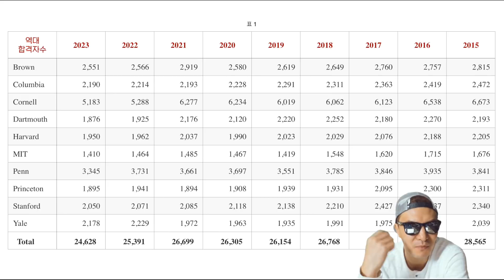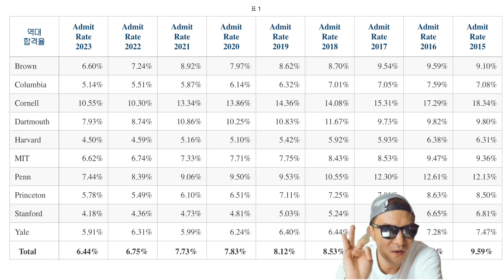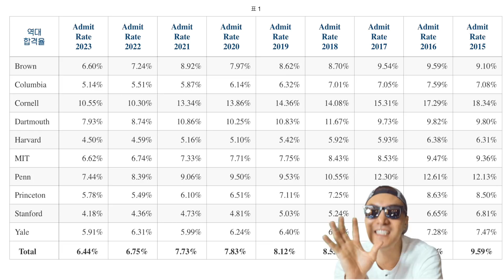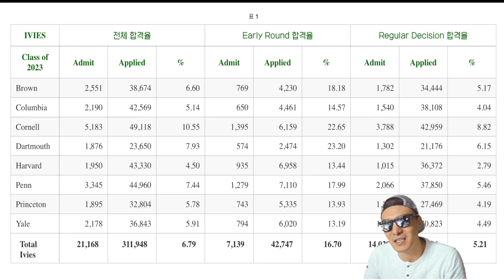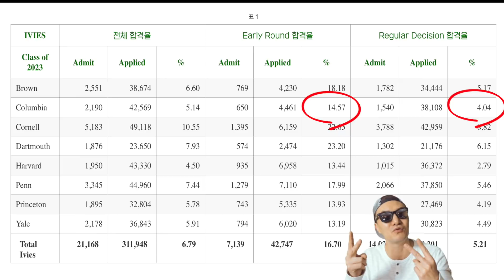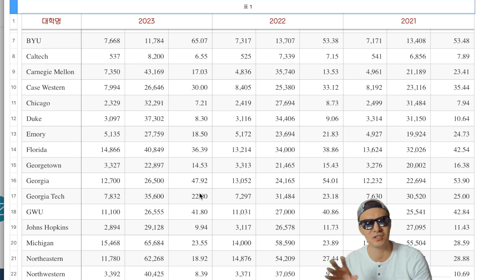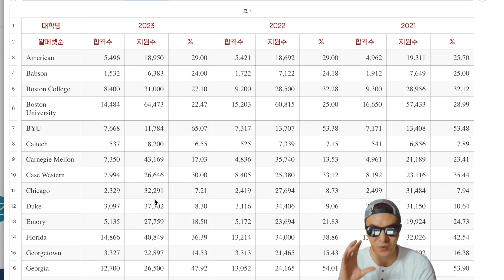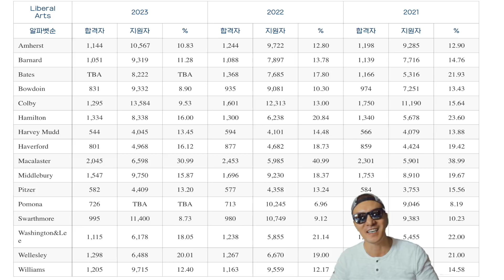2019 미국명문대 상위 50위 대학 / 입학률 / 학생수 / 실질적 통계 조사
[앤디프랩] 정보력 하면 앤디프랩! 이때까지 이런 결과는 처음 보는 것 같습니다. 역대 최고로 어려웠던 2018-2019 원서 결과를 통계 수치로 알아봅니다. 생각보다 입학율 이 좋았던 미국대학교 는 어디이고 생각만큼 입학율이 어려웠던 학교는 어디인가요?

[앤디쌤] 여러분이 가고싶은 대학의 결과는 어땠나여? 이런 팩트는 참고만 하시고 공부하는데 동기부여가 되었으면 합니다. 굳이 이런 자료 보고 우울 할 필요는 없어요. 미국사람까지 모두 포함 한 확율이기에... 우리는 더 잘 할 수 있습니다. ㅎㅎ

카카오톡 을 통한 뉴스 소식 받기